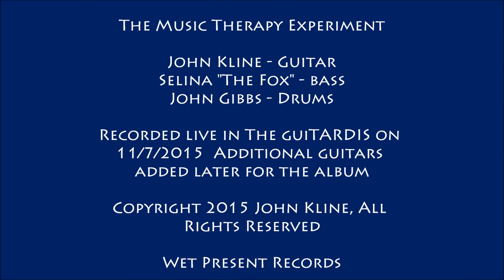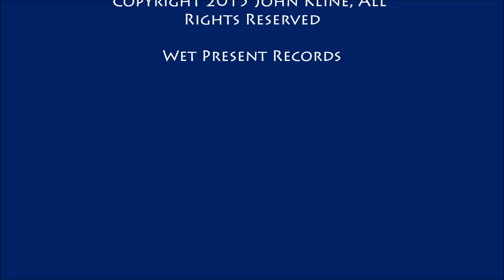The Music Therapy Experiment Make It Home: Video of Album Take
Camcorder recording of The Music Therapy Experiment (John Kline, Selina "The Fox," john Gibbs) performing "Make It Home" in the studio.  This ultimately became the album take after John added acoustic and electric rhythm guitar tracks later (and combined the studio recording with the camera video).  This is the actual performance of the title track of our new album, Make It Home, available January 1, 2016 on Wet Present Records!..